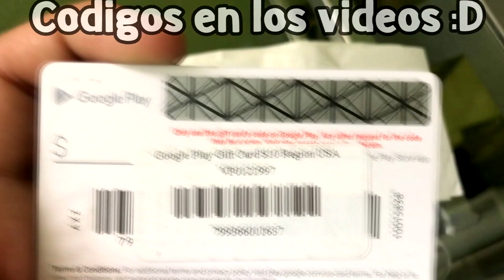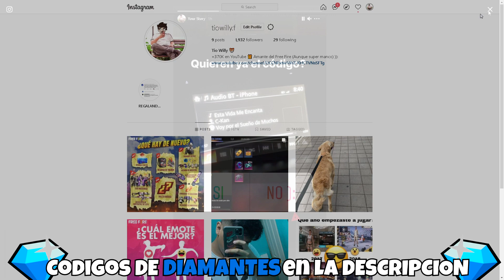NUEVO CÓDIGO PARA FREE FIRE HOY 17 DE ENERO | CÓDIGOS DE FREE FIRE 2020